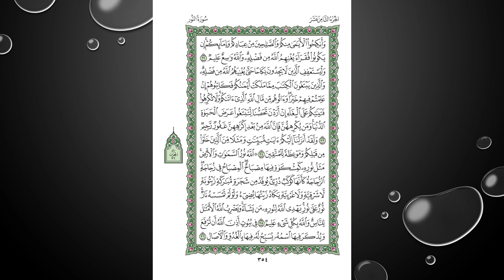Sheikh Shuraim Sura Annour سورة النور الشيخ سعود الشريم page 354